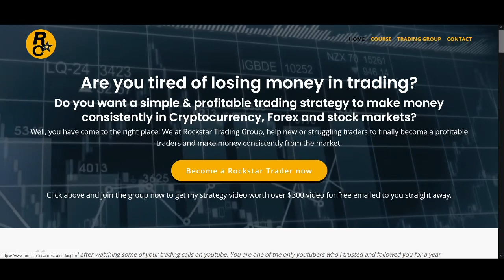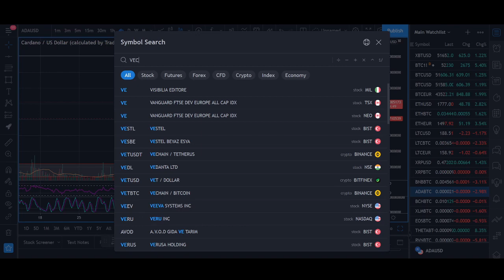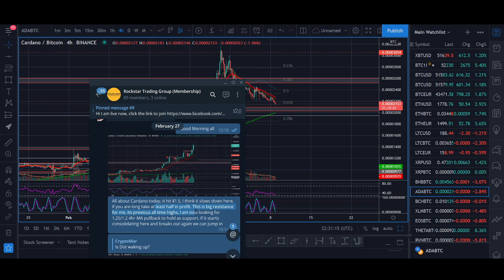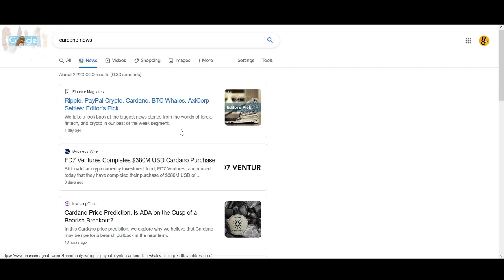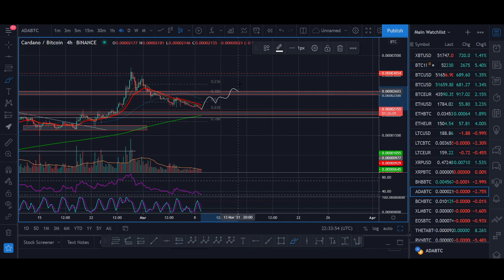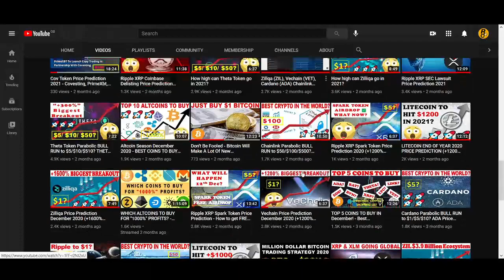Cardano (ADA) Price Prediction March 2021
♥ BTC: 17isdB1axM3VB4w6kT4w53Kh7SHE24MeBv
♥ ETH: 0xb35c7a69c0f1aed0e017bf3f2e335868d82b01ef
♥ LTC: LayvBFb9dntcSsQrb8dKoWqd4B4mL8sooK

Regards,
Rocko